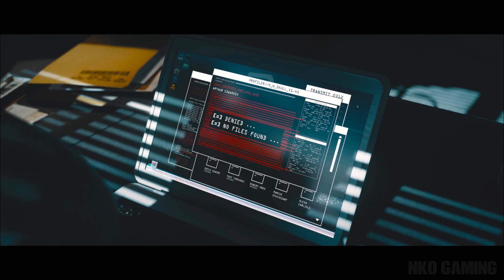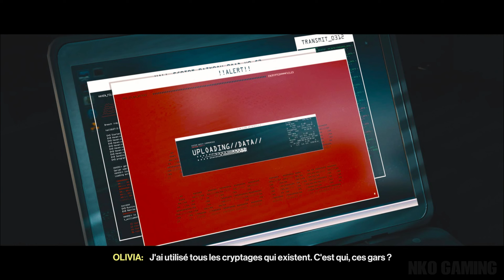HITMAN 3 Gameplay FR : Let's Play , Episode 04 - Mission 4 Chongqin , La fin d’une ère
Salut à tous bienvenue sur ma chaine 100% MultiGaming.

Merci à IO Interactive pour la clé du jeu Hitman 3 sur PS5.

Let's Play HITMAN 3 sur ps5 et Découverte du nouveau mode Freelancer

Vous voulez me soutenir il existe l'onglet Merci en dessous de chaque vidéo.
Libre a vous de donner pour m'aider a développer ma chaine .

Article 894 du code civil :
La donation est un acte par lequel le donateur s'engage à abandonner la somme donnée. Un don est irrévocable. Il n'y aura donc aucun remboursement, quel qu'il soit !

---=== POUR M'AIDER ===---

► L'option Merci en dessous de chaque vidéo pour soutenir la chaine.

 ---=== COMMENTAIRES ===---
(à respecter sous peine de voir son message supprimé, voire un ban de compte

Un grand merci pour votre soutien a la chaine !